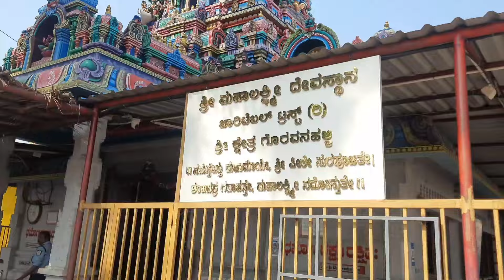💑 ಅಣ್ಣನ ಮದುವೆ ನೋಡುಕೆ ಆಗ್ಲಿಲ್ಲ😊 / Saree Shopping / ಗೊರವನಹಳ್ಳಿ ಲಕ್ಷ್ಮೀ ತಾಯಿ🙏.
I'm Kavya gowda .hope you all are good first of all big thank u🙏 for giving your valuable time🥰🥰.

Please don't miss watch the complete video.